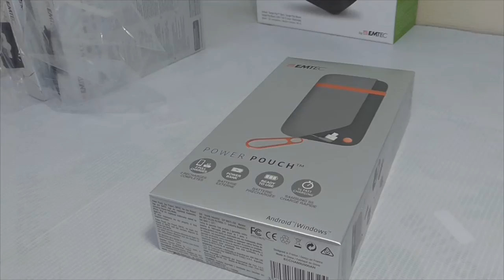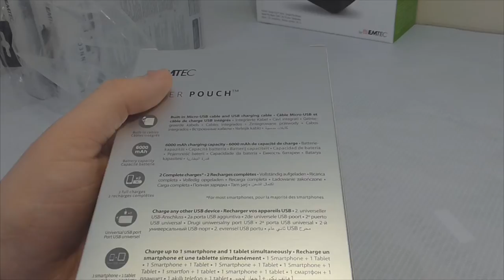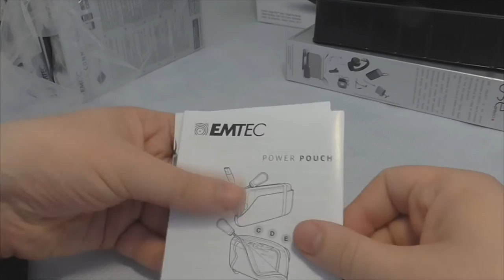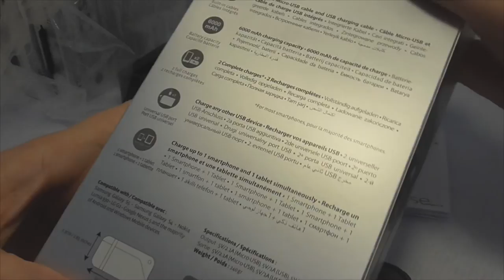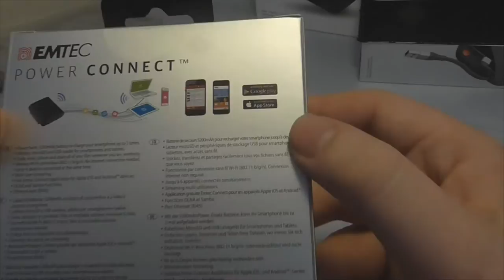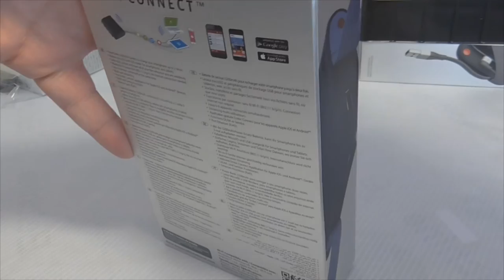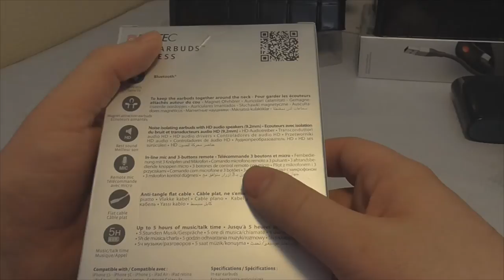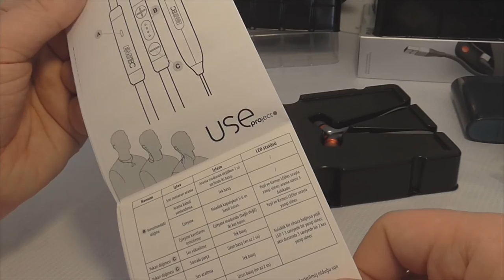Unboxing : EMTEC Power Pouch / Power Connect / Stay Earbuds Wireless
Aujourd'hui on est généreux puisqu'on s'attaque à 3 Unboxing